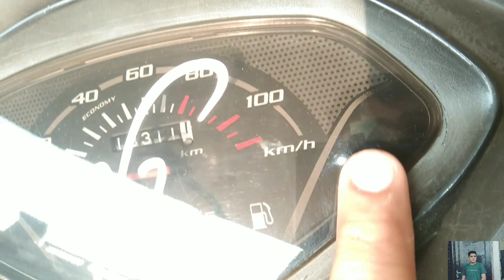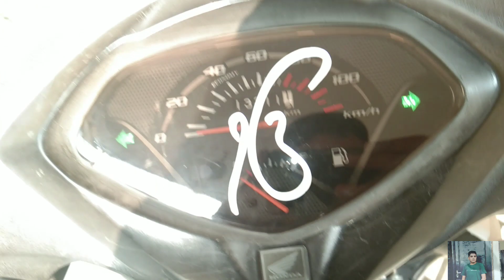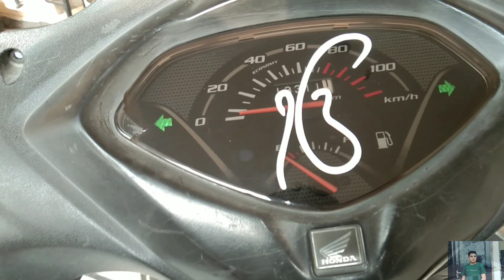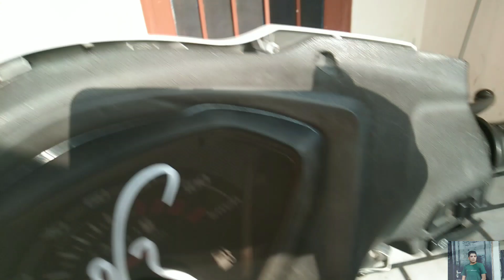Double indicator in zero ruppes 😮😯 without harzad